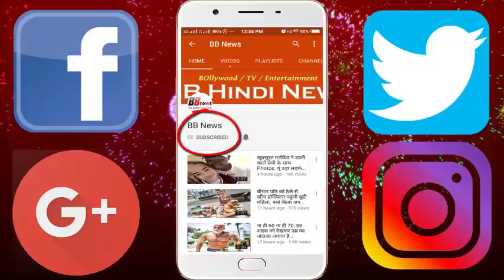कूड़े के समानों से बना है दिल्ली का खूबसूरत पार्क, देखिये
कूड़े के समानों से बना है दिल्ली का खूबसूरत पार्क, डीएमआरसी ने किया कमाल, आपने देखा क्या

Delhi's beautiful park is made of litter similar to that, DMRC did amazing, did you see

Debris in the country has become a major problem. A week ago, Surat city of Gujarat, known as the city of diamond, was developed to deal with the garbage system, which would get rid of this frequent disturbance problem. Cities like Delhi and Mumbai have no place to deal with litter. Delhi produces 10 thousand tonnes of solid waste, 30 tonnes of electronic items, 70 tonnes of biomedical items and 800 tonnes of plastic waste daily.

In the nature park spread over 42,000 square meters, 12 sculptures have been built, which are made of 20-25 tonne of waste. The park was inaugurated last year by DMRC manager Mangu Singh and another senior official. About one-third of the materials used in the park are iron scrap and waste products.

Artists from different areas have teamed up with the entire structure. DMIC spokesman said that 12 statues were made up of 11 Indians and one South Korean. In the park, the pedestrians are made using broken tiles and granite.

Being adjacent to Shastri Park Metro Station, travelers can see the beautiful views of the park from the metro. The spokesman said, we have grown some rare species of plants in Eco Park. The native species of shrubs and trees has been used for tree plantation. Here seasonal flower plants will also be used.

If you have to showcase this beautiful place, then you have to go to the Shastri Park Metro station by going to Delhi Metro Red Line. It's not less than any picnic spot.

BB NEWS!!